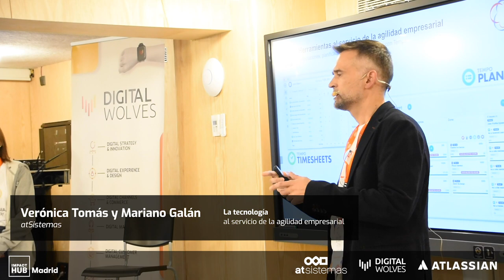Video Noticia Evento ¡Todo Cambia, tú también! | atSistemas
Vídeo resumen del evento organizado por atSistemas y Digital Wolves que se celebró el pasado 7 de noviembre sobre Agile, Culture y Servant Technology.